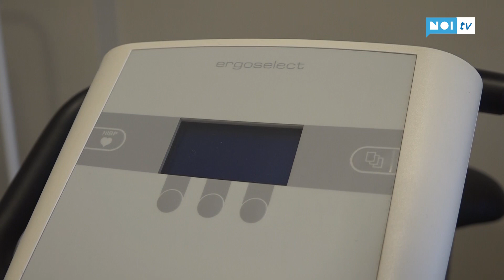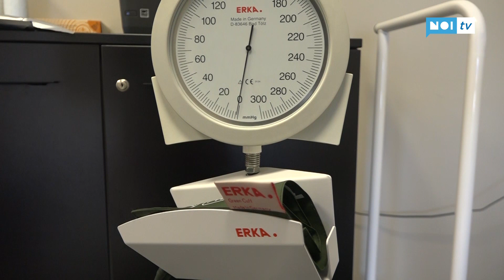Muore a 29 anni mentre gioca a calcetto; l'esperto: "Prevenire non sempre basta"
CAMAIORE - E' andato a giocare a calcetto con gli amici e con i colleghi di lavoro. Una serata di svago come tante, finita in tragedia, per Giuseppe Sorrenti, 29enne di origini siciliane, lavoratore fuori sede in Versilia in un cantiere nautico. Morto giovedì sera a seguito di un malore che lo ha colto mentre giocava al Ctl di Lido di Camaiore.